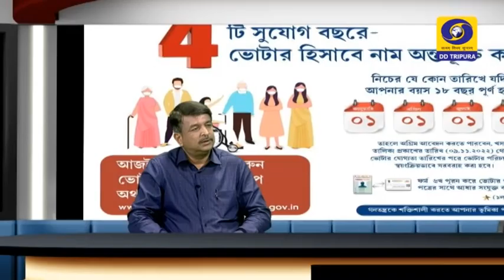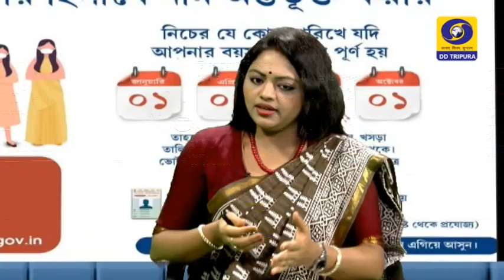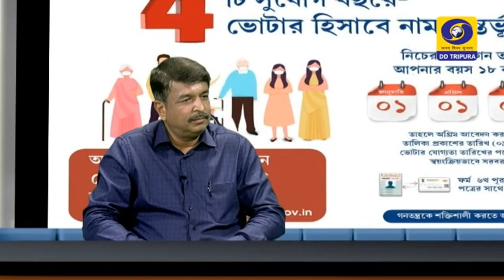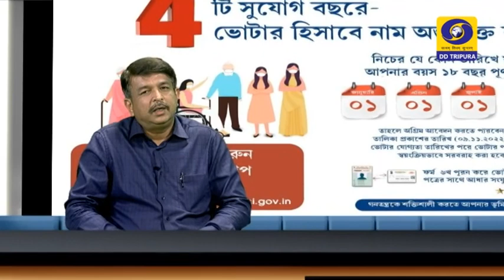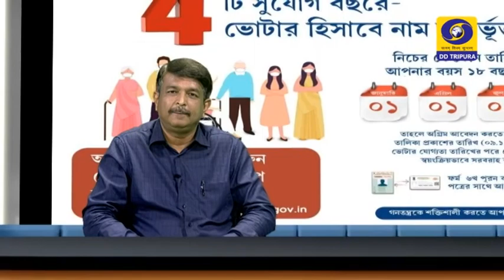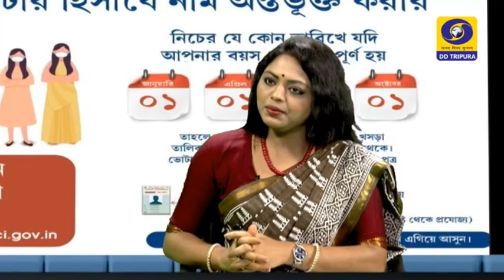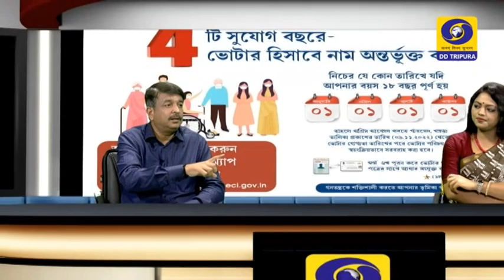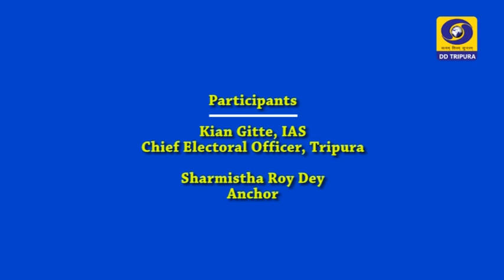Assembly Election Preparation, Tripura || Kiran Gitte, IAS, CEO Tripura